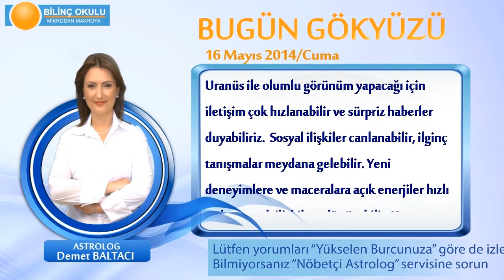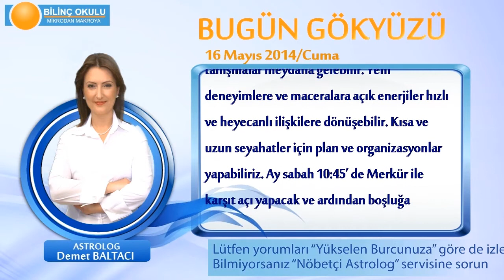ASLAN Burcu, GÜNLÜK Astroloji Yorumu,16 MAYIS 2014, Astrolog DEMET BALTACI Bilinç Okulu